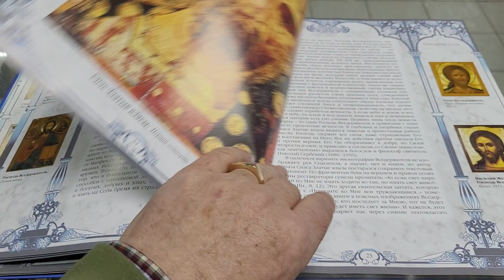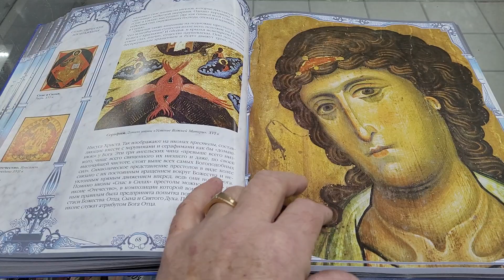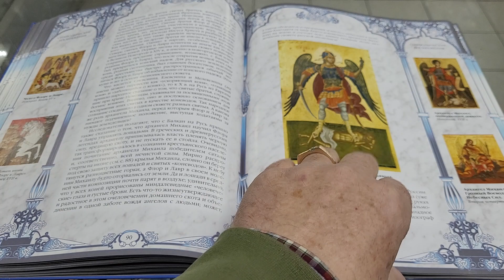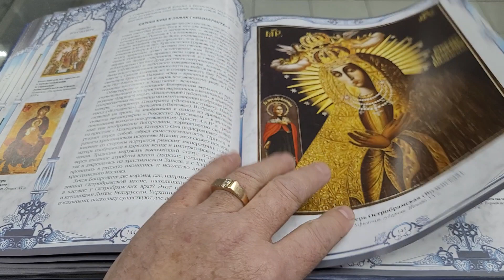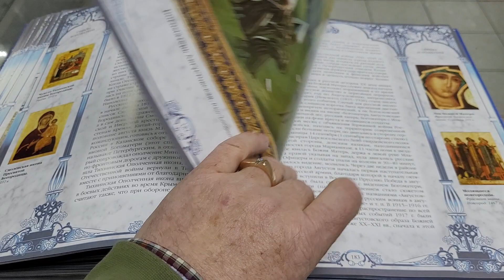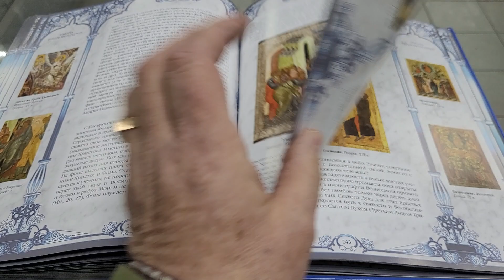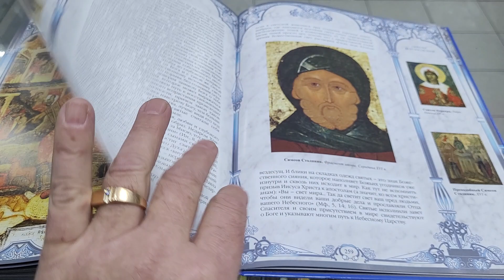ПРАВОСЛАВНЫЕ ИКОНЫ.ОБЗОР КНИГИ.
ПОКУПКА ПРОДАЖА ВАЙБЕР ВАТСАПП 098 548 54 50 ВИКТОР.